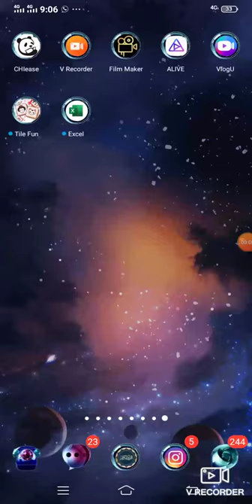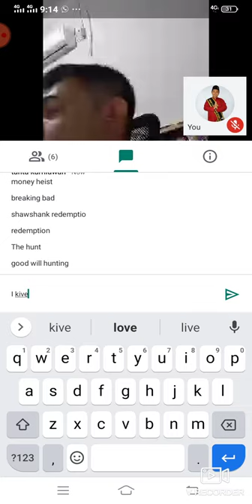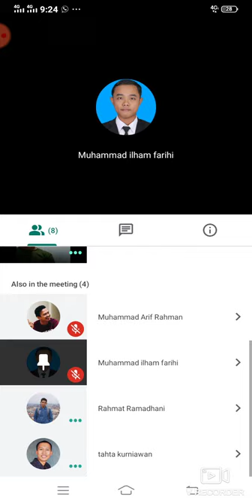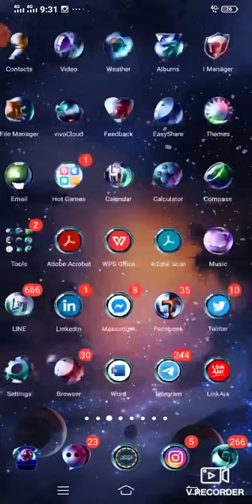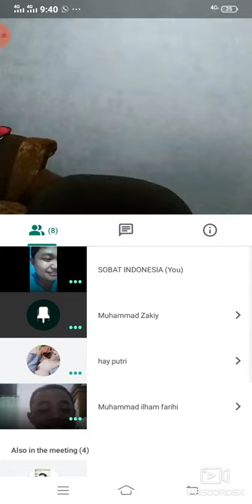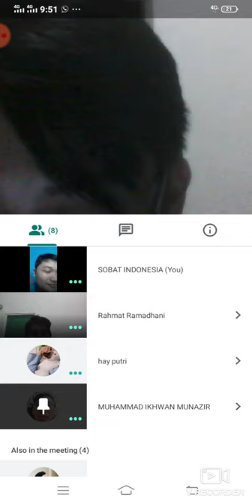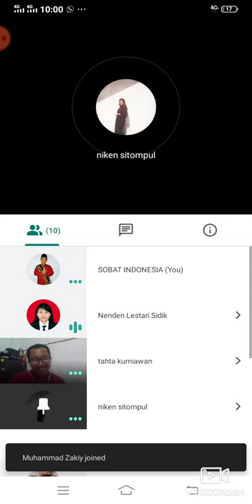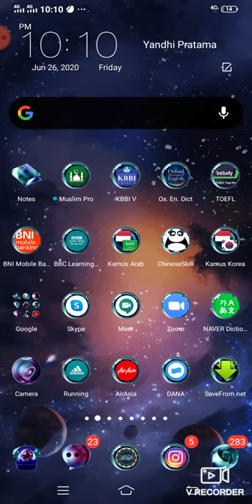FRIDAY NIGHT ENGLISH CLUB (FNEC) BANJARBARU - Google Meet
Weekly meeting to fight COVID-19!
Communication is still running.

Just speak up!